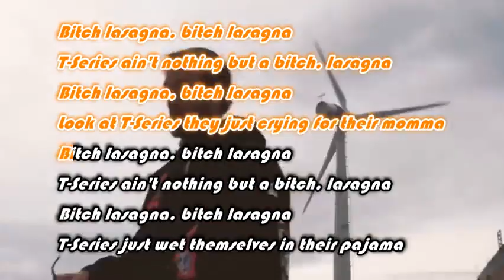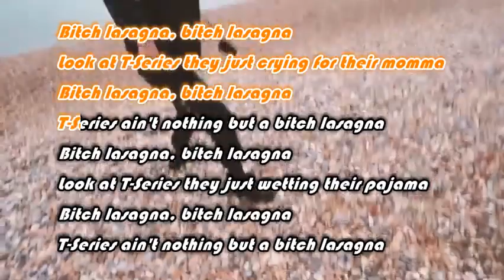PewDiePie - Bitch Lasagna Karaoke